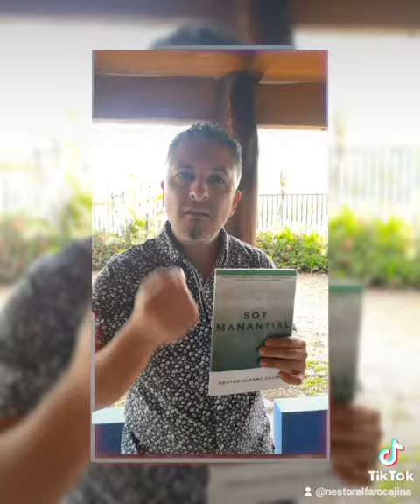El Por Qué y El Dinero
Hablemos sobre el propósito de tener dinero ...